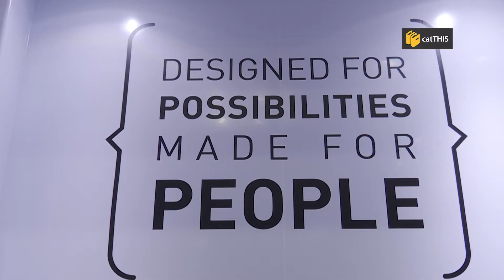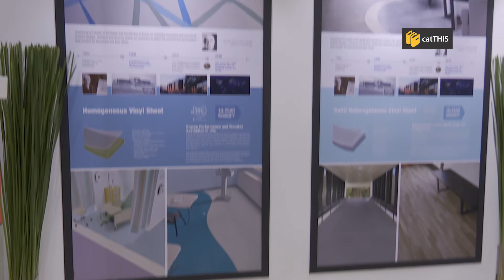catTHIS Exclusive Interview with Mr. Sean Yong, General Manager of BDC Corporation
catTHIS Exclusive Interview with Mr. Sean Yong, General Manager of BDC Corporation at The 27th edition of APHM - Healthcare Conference & Exhibition - Annual Medical Event - Malaysia 2019.

"The premier healthcare event in Malaysia, proven with 26 years of record".